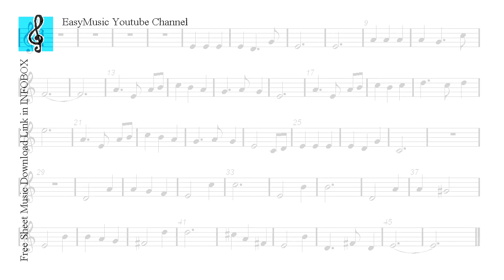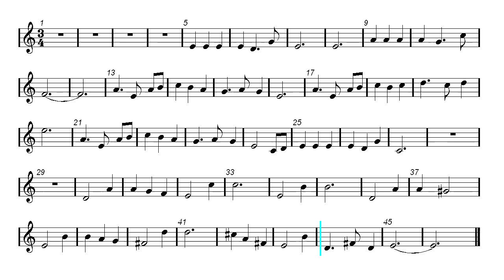Harmonica & Guitar Duet - To Zanarkand - Final Fantasy X (Sheet Music)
First part: Harmonica and guitar duet - Second part: Play Along.